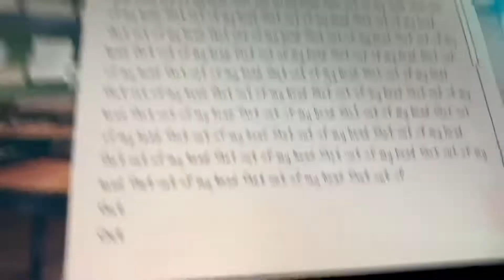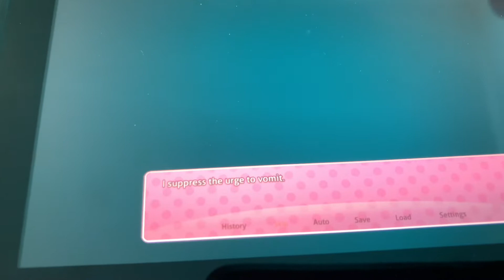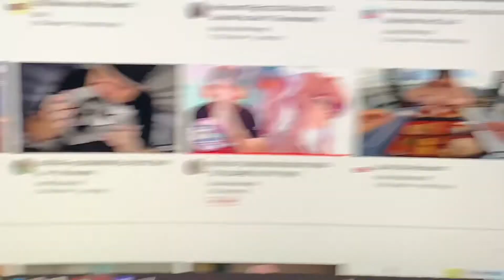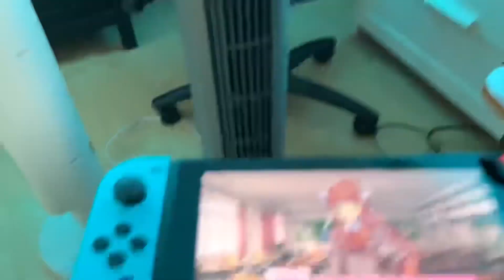Doki doki on Switch enjoying horror anime game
I already played this on PC steam for free and got the game for $17 ons witch digital store downloads